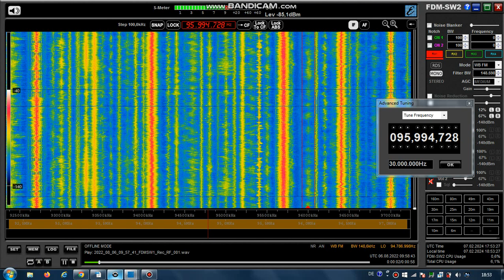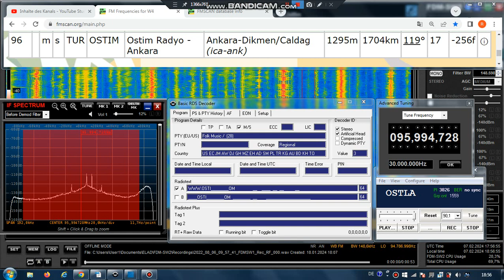FM DX Es - 060822 1000UTC - 96.0 Ostim Radyo (TUR) Ankara-Dikmen/Caldag (ica-ank) 17kW 1704km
96.0 – 3826, _OSTIM__ ,EVDEKAL (!) , text: OSTI ; pty-28-folkmx, tur-folkl-song-m, stereo

96.0 m s TUR OSTIM Ostim Radyo - Ankara Ankara-Dikmen/Caldag (ica-ank)
1295m 1704km 119° 17kW

RDS-PS
_OSTIM__ _RADYO__ _REKLAM_ __0312__ _4253535 __ _OSTIM__ _RADYO__ _.COM___
RDS-PI: 3826
PTY: 28
antenna beam: 015

Receiver: ELAD FDM-SW2 + RDS Spy + SDR Console v3.1
Mobile: TEF6686 - v2.0 - old version
Screenrecording: OBS + Bandicam